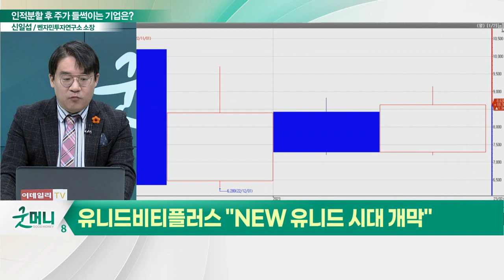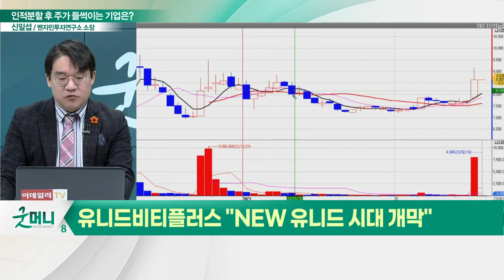유니드비티플러스(446070), 저평가 매력↑... "NEW 유니드 시대 개막"_신소장의 시그널 (20230216)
유유니드비티플러스(446070) "NEW 유니드 시대 개막"
- 유니드, 가성칼륨·탄산칼륨 시장점유율 1위
- 유니드비티플러스, 중밀도섬유판과 보드 건자재 사업
- 인적 분할에 따른 주가 저평가 매력 부각